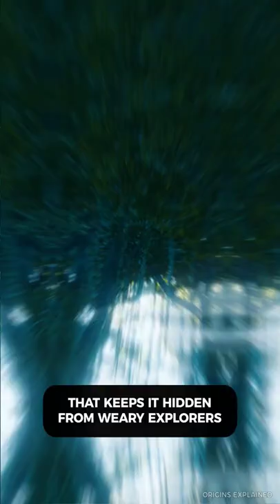Invisible Lost City in South America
The City of the Caesars, also known as the City of Patagonia, is a lost city that may or may not have ever existed. It's a major mystery because even though no one has ever technically found the city, there are plenty of historical accounts that talk about it.